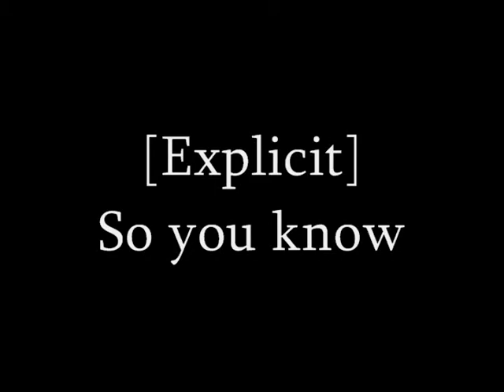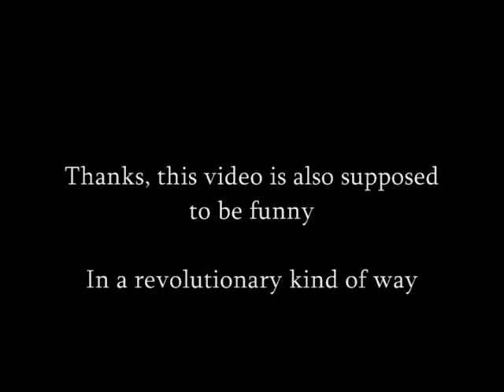Pretend Friends [Explicit]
Pretend Friends...yeah I know.